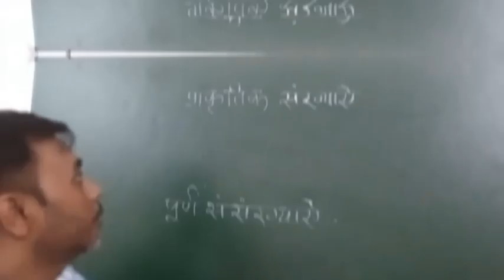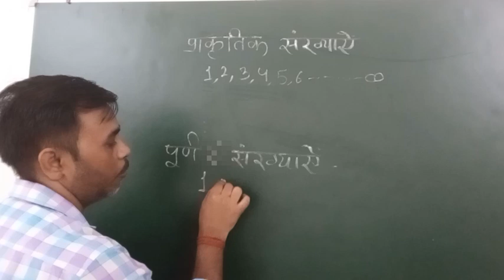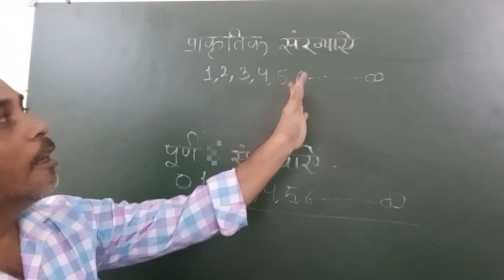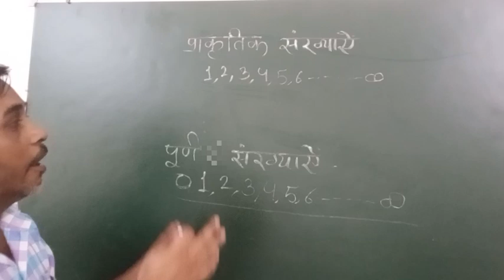प्राकृतिक संख्या और पूर्ण संख्या कैसे पहचाने। natural nombre kya hai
प्राकृतिक संख्याएं और पूर्ण संख्याओं में अंतर कैसे पहचाने
प्राकृतिक संख्याएं क्या होती हैं।
प्राकृतिक संख्याएं और पूर्ण संख्याओं में मुख्य अंतर क्या है।
पूर्ण संख्याएं कौन सी होती हैं।
संख्या  कैसे पहचाने कि यह प्राकृतिक संख्या है या पूर्ण संख्या
संख्याओं के साथ खेलना
संख्याओं की पहचान
कौन सी संख्या प्राकृतिक है। और कौन सी पूर्ण संख्या है। नेचुरल नंबर क्या होते हैं

पूर्ण संख्याओं की असली पहचान क्या होती है।
आओ जाने प्राकृतिक संख्या और पूर्ण संख्या क्या होती है
 पूर्ण संख्याओं की असली पहचान। कैसे पहचाने प्राकृतिक संख्याएं और पूर्ण संख्याओं में मुख्य अंतर क्या है। गणित के आसान सवाल। गणित के सवालों को कैसे हल करें ।आओ जाने गणित क्या होता है। गणित के सवालों की आसान ट्रिक ।गणित सीखने का आसान तरीका ।गणित के महत्वपूर्ण क्वेश्चन।
न्यू मैथ ट्रिक। गणित सीखने का आसान तरीका। गणित के सवालों को सरल करने के लिए सबसे आसान तरीका क्या है।